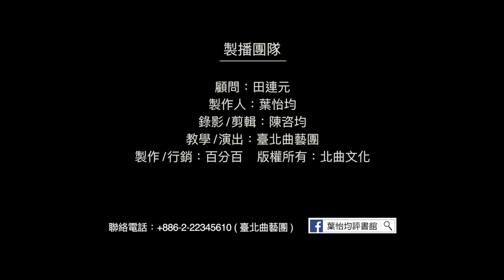【台北曲藝團】 - 葉怡均評書館 - 大話成語 - 伏龍鳳雛 主講：宋明翰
大話成語,考考你: 今日成語"伏龍鳳雛" 中水鏡先生原名叫:1.司馬揮2.司馬暉3.司馬徽4.司馬灰 請問以上哪個是對的?